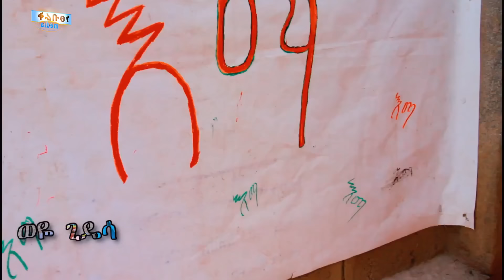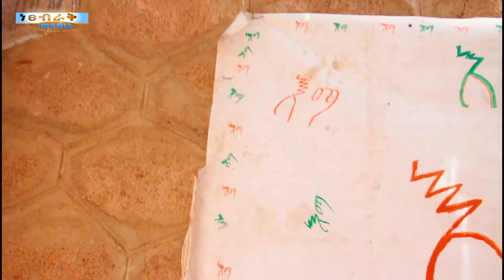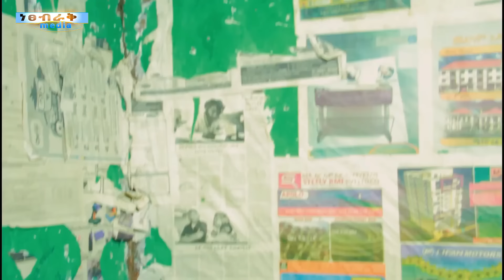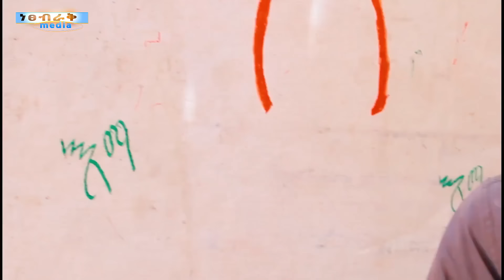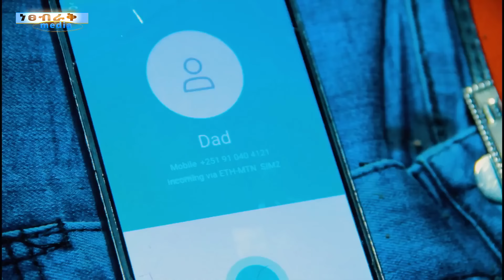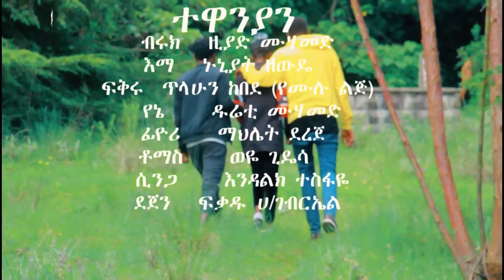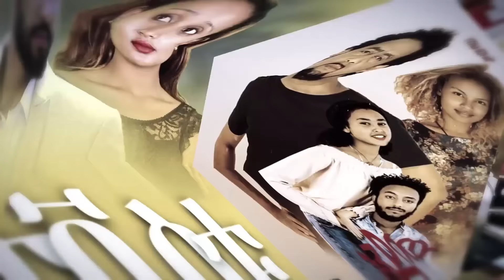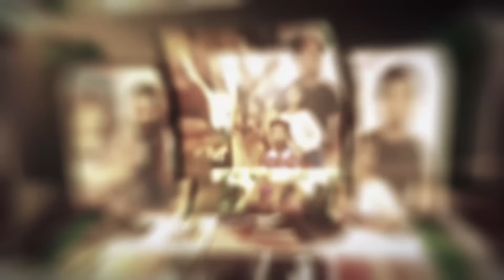ከአፈር በላይ - Ethiopian Movie KeAfer Belay 2022 Full Length Ethiopian Film Kafer Belay 2022